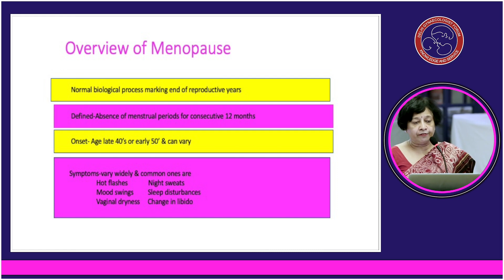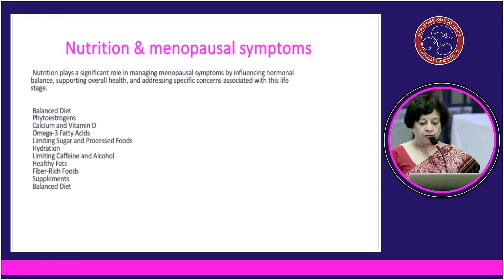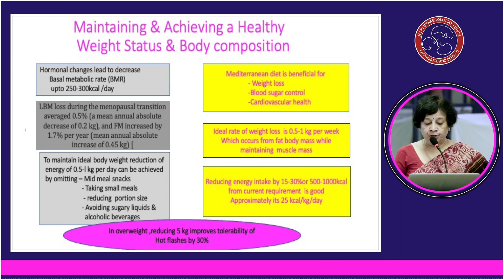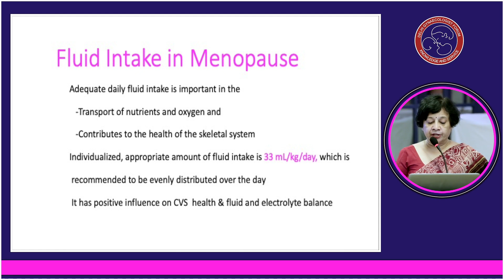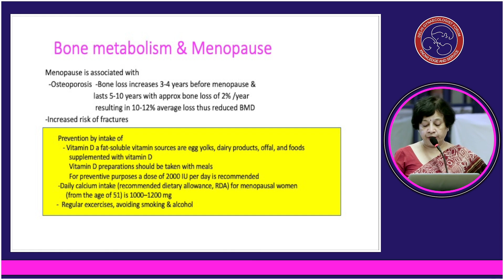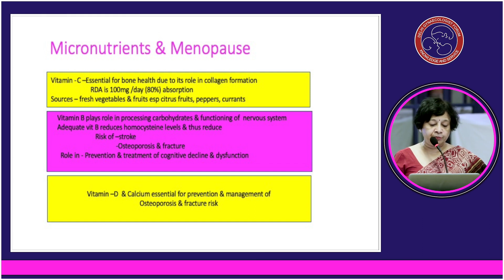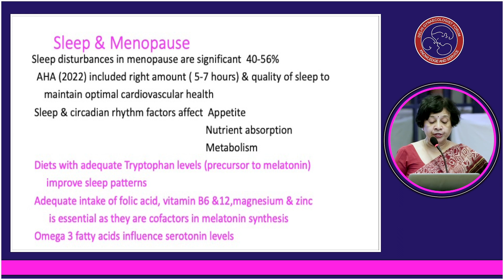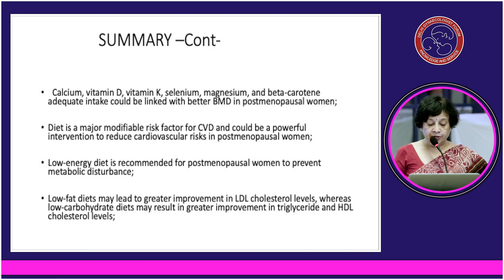Nutrition in Menopause : Dr Vandana Gupta